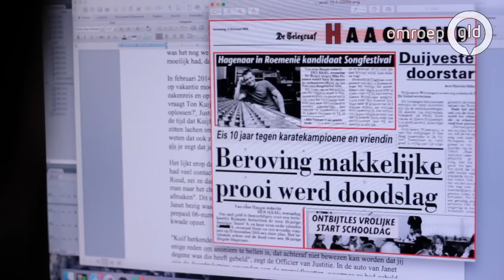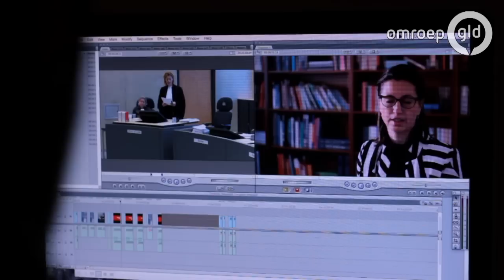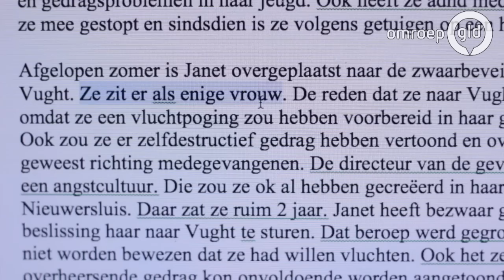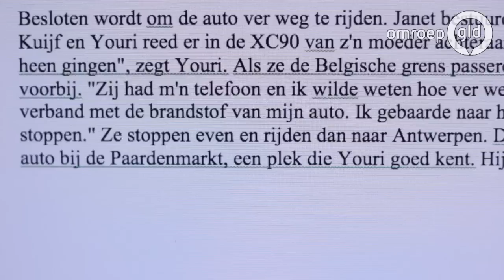Verdachte chaletmoord is 'een vriendelijke vrouw'